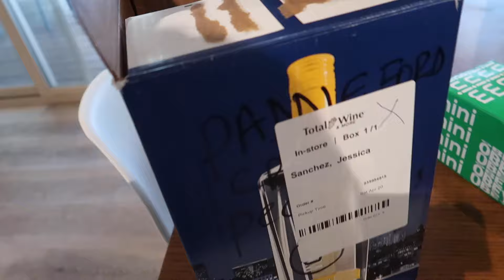BIRTHDAY VLOG (nature trip)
TAURUS SZN
have a guz day!